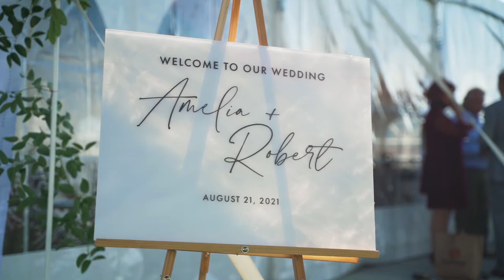Amelia & Rob's Luck 8 Ranch Wedding | Steamboat Springs